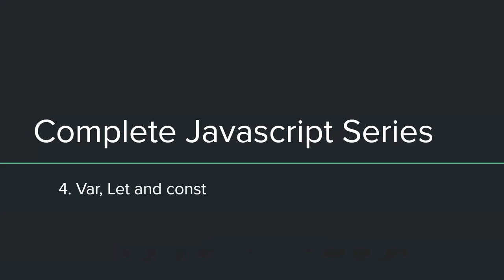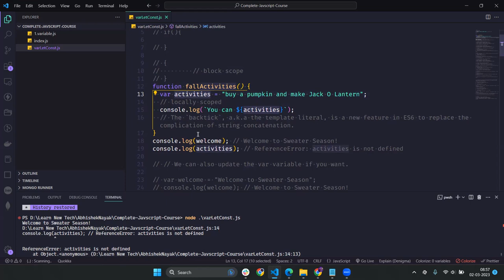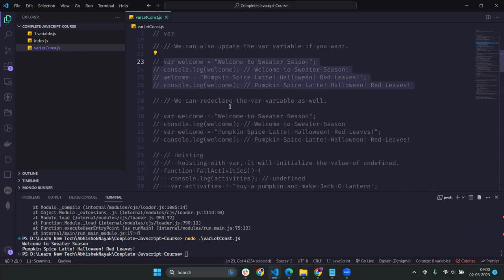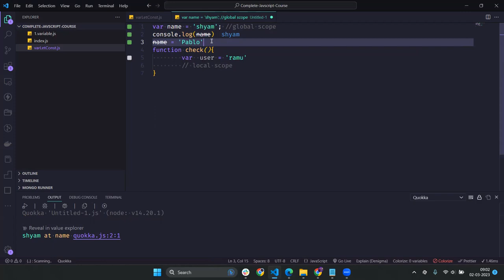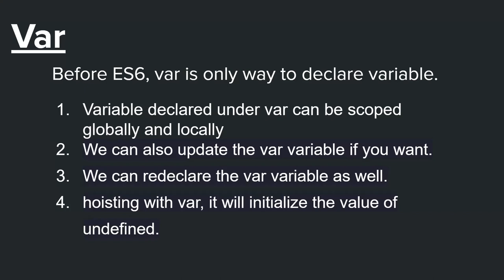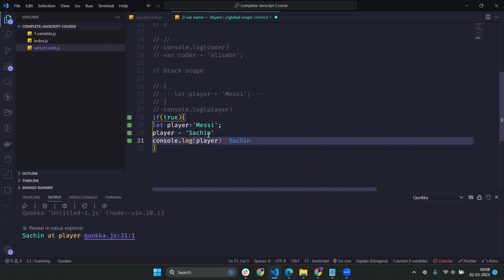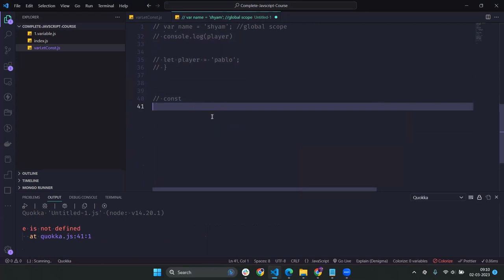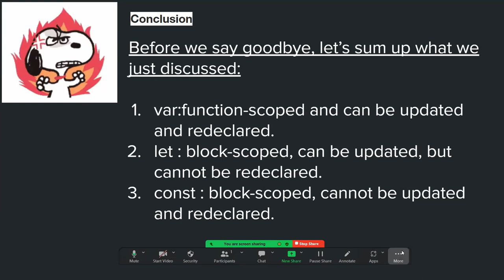Learn JavaScript var let and const in JavaScript| Difference between let const and var part 4